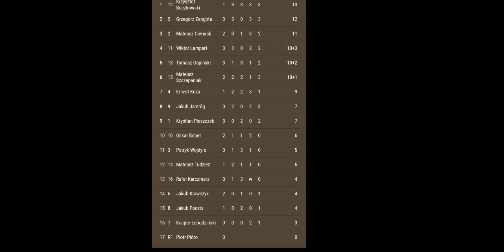Podsumowanie IMP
dzisiaj podsumowanie indywidualnych mistrzostw Polski